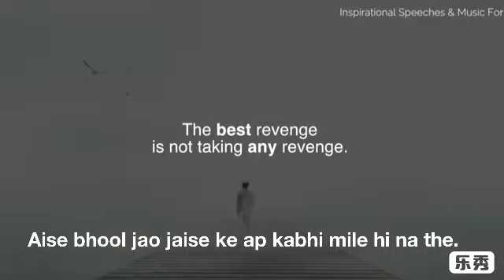Cure for Break up. Whatsapp status saddest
وہ آئیں گے روتے ھوئے , تھک کر , ہار کر
تُم ایسے بُھول جاؤ جیسے کہ کبھی مِلے ہی نہ تھے